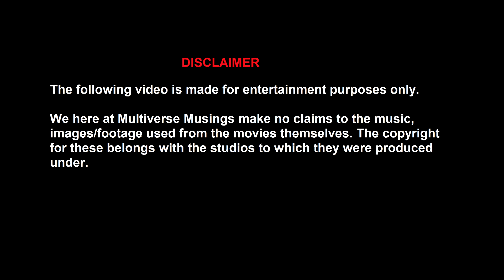Marvel Masterworks Vidcast - Marvel's What If S1x1 Review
In this episode, Adam & Donnie discuss the date change for the film, Venom: Let There Be Carnage, & review the first episode of Disney+ animated Marvel series, What If.

With Special thanks to Alex Leader
Theme: Avengers: Infinity War Theme Music - Alex Leader

Multiverse Musings Podcast Network: @MMNPDC
Adam: @Adam_Leafsfan
Donnie: @EmeraldEnthusi1

Adam: Adambasciano83